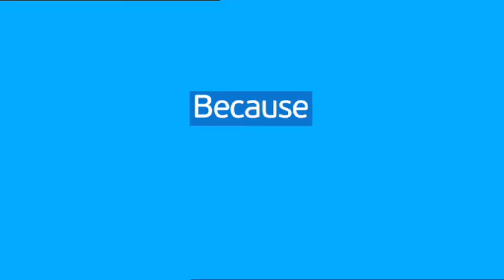WIND - Bank robbery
When most cell communication networks say they provide free talking time, they usually mean phone calls to people within the same phone company… when WIND said to everyone, they really meant everyone.